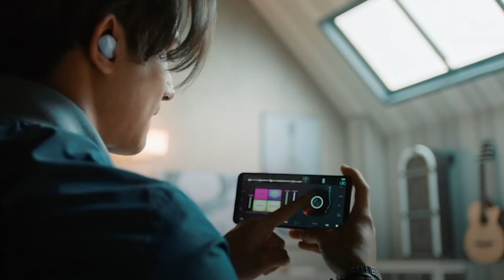Galaxy A11 vs Galaxy A12: saiba o que muda entre celulares Samsung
A Samsung renovou em 2021 a família Galaxy A e trouxe o Galaxy A12 para o Brasil em fevereiro. O celular intermediário é sucessor do Galaxy A11, lançado em junho de 2020, e com direito a diversas mudanças na ficha técnica, como aumento da capacidade da bateria e um sensor a mais no conjunto fotográfico. Apesar das alterações no design dos celulares entre uma geração e outra, especificações como a resolução da tela se mantêm. Será que o preço compensa? Assista ao nosso vídeo.